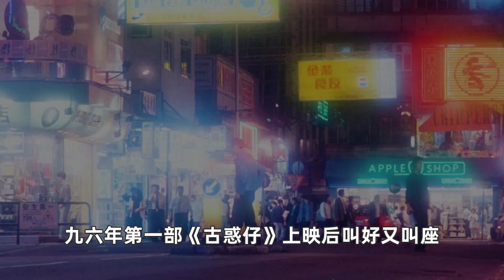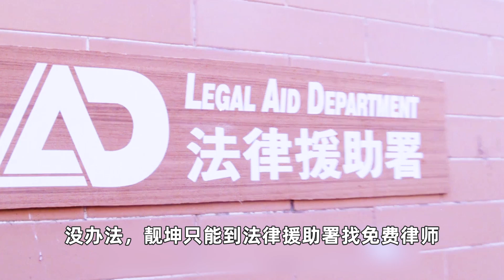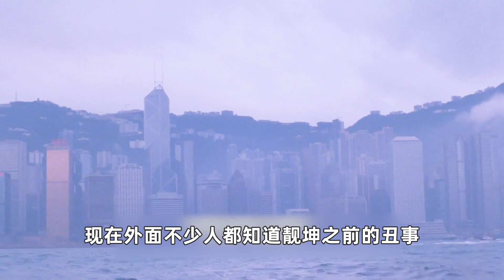“靓坤”不愧是物理降火第一人，狠起来连老爸都杀，更是疯狂挑衅日本山口组，看“吴镇宇”如何演绎癫狂黑大佬！